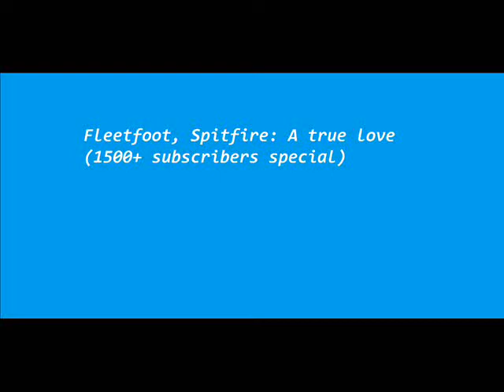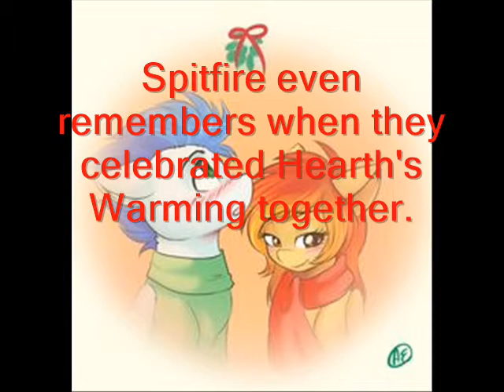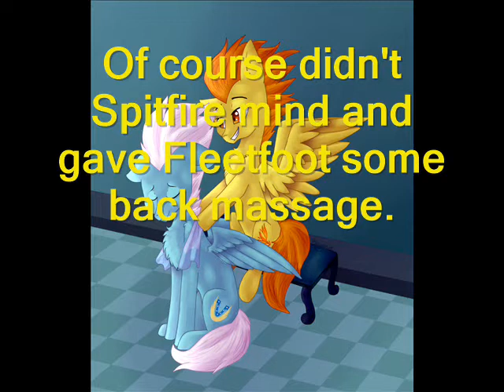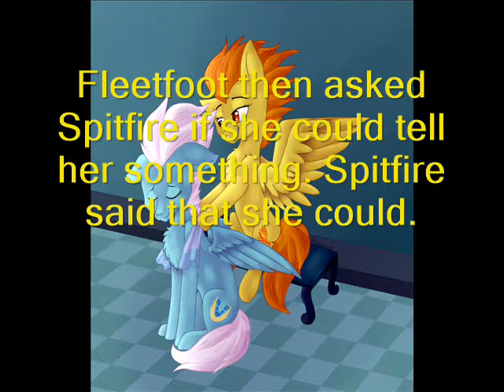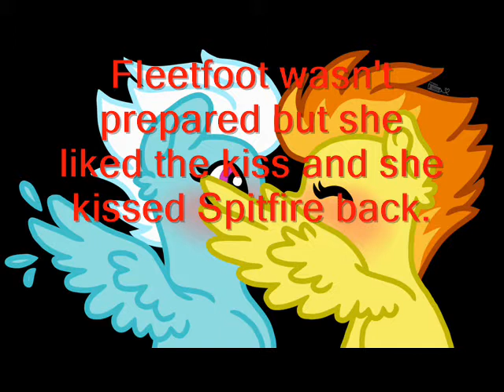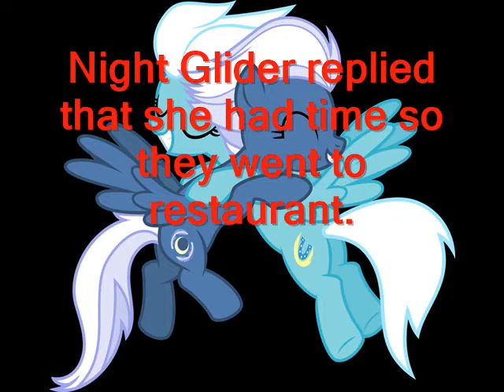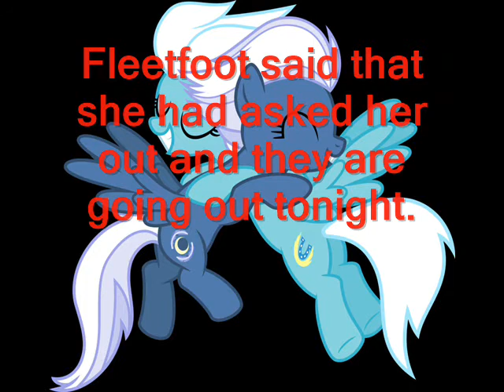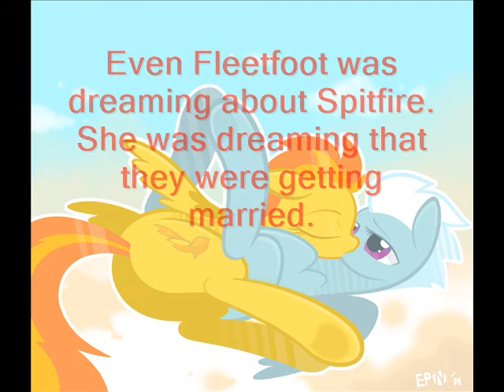Fleetfoot, Spitfire: A true love (1500+ subscriber special), Part 1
A short fanfiction MLP FiM film about Fleetfoot and Spitfire.